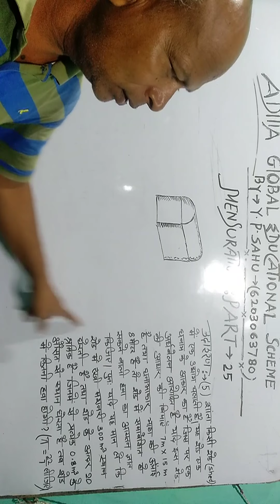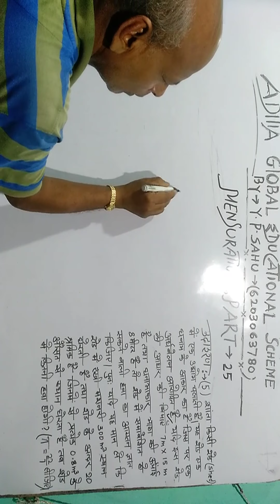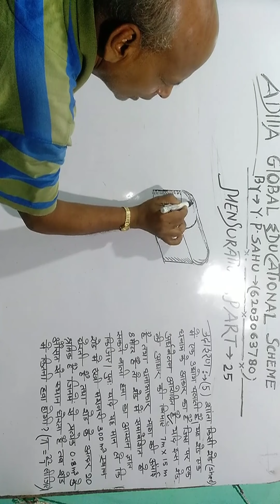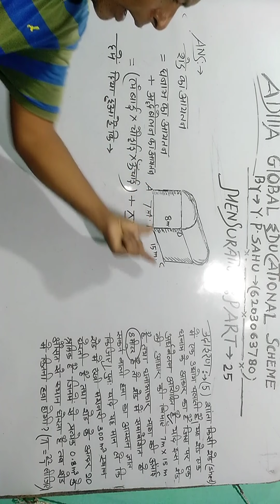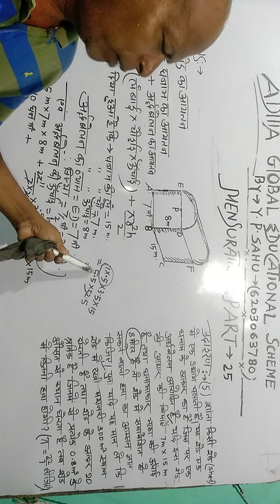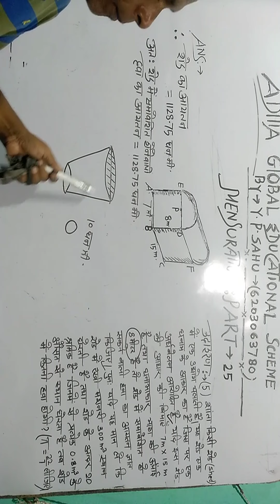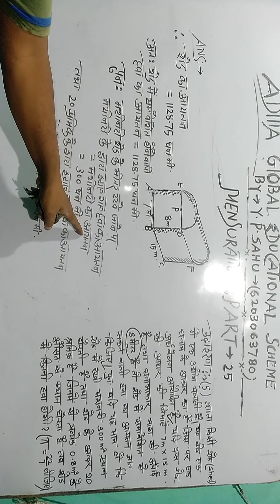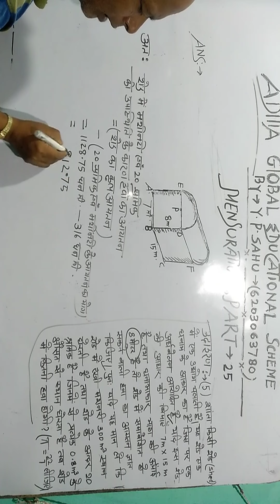Mensuration part-25 essential topic of math